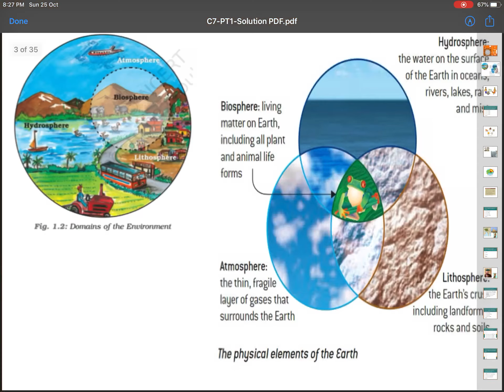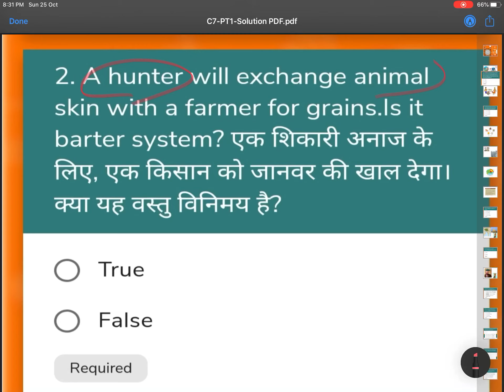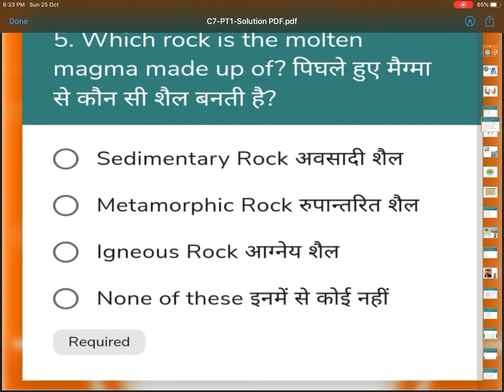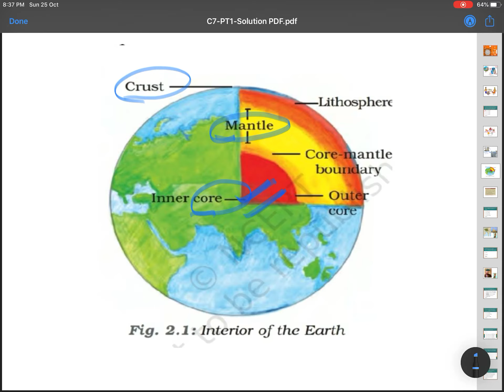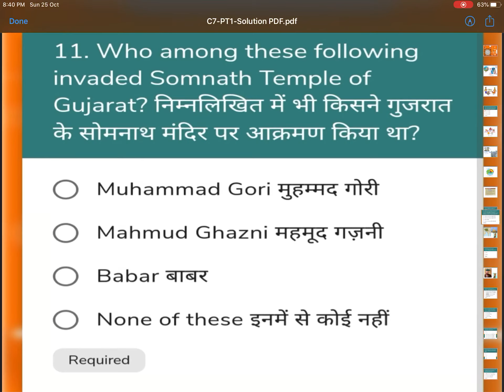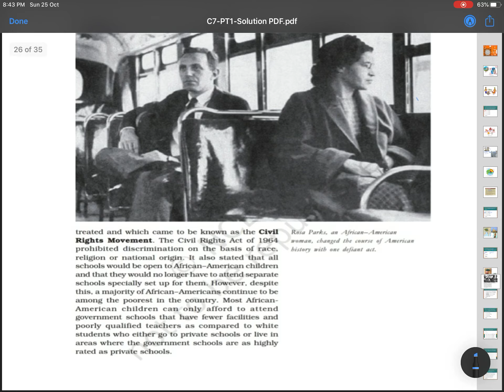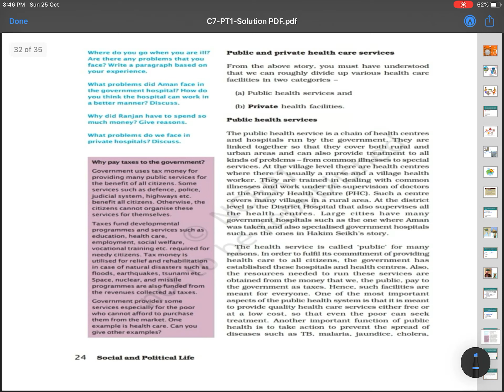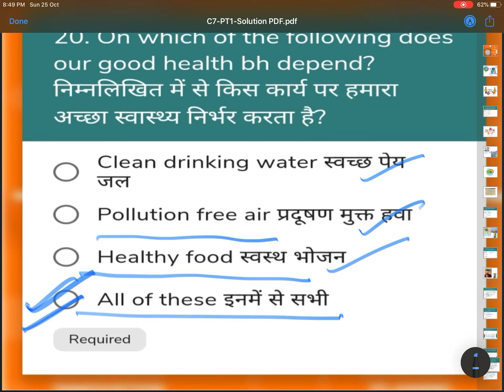Answers with Explanation PERIODIC TEST1#Class7 NCERT SOCIAL SCIENCES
This Periodic Test is based on Class-7 NCERT Social Science Books (Geography, History & Civics). In this test First 2 Chapters from all three books incorporated. In this Test based video, Questions and their answers with explanation included. It will be helpful to the students to understand better about these Chapters.This video is prepared and explained by Dr. Ajay Raj Tripathi.